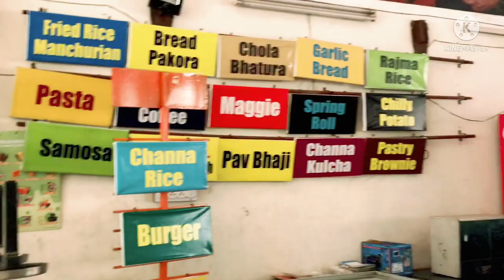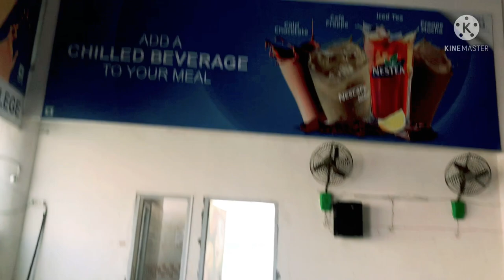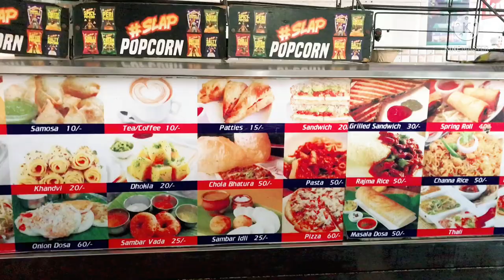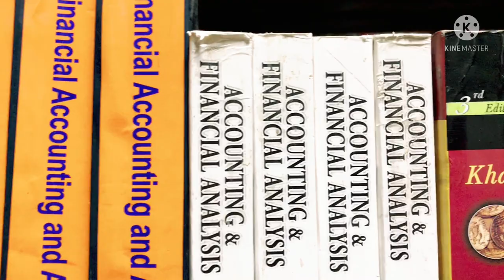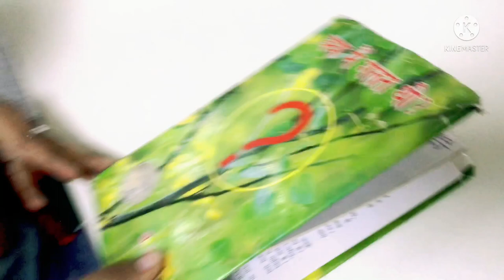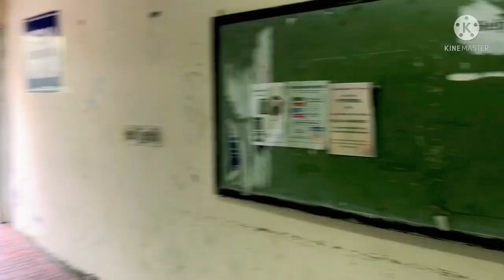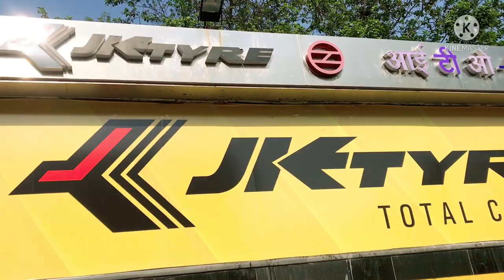Mata Sundri college vlog Part - 2 (Delhi University)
28/10/2021